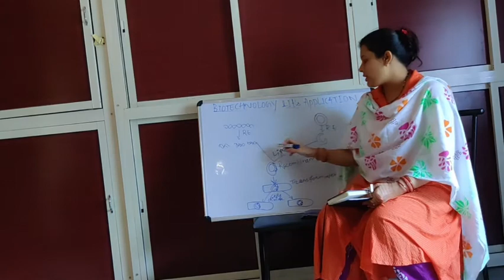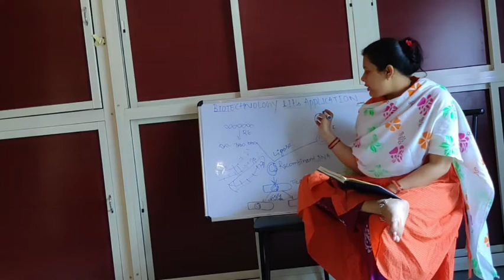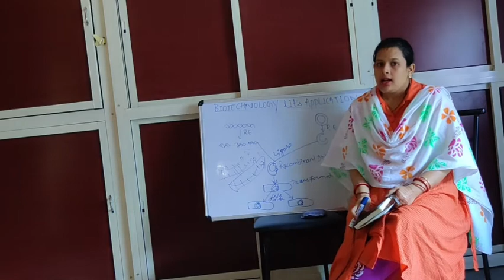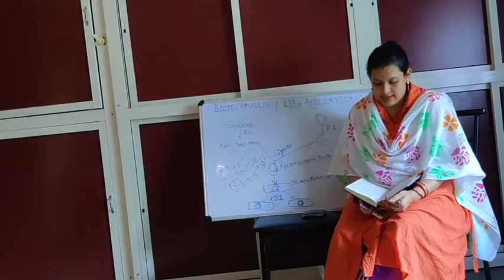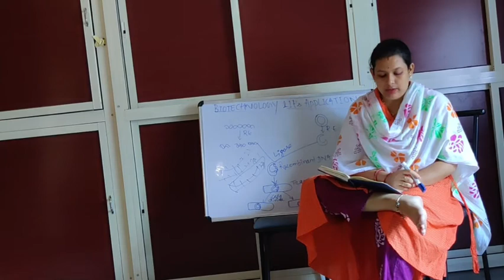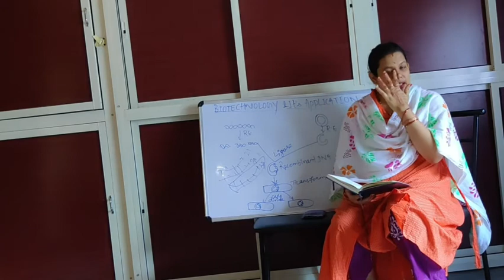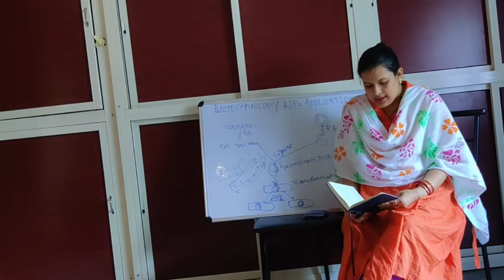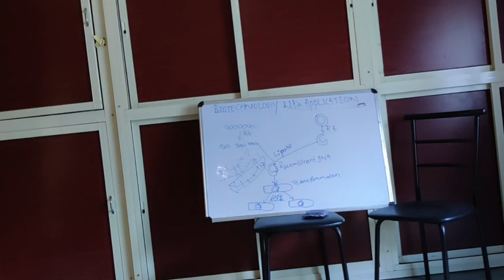Part-4 (Biology and Human Welfare) B to D